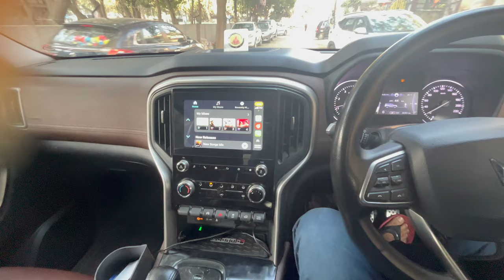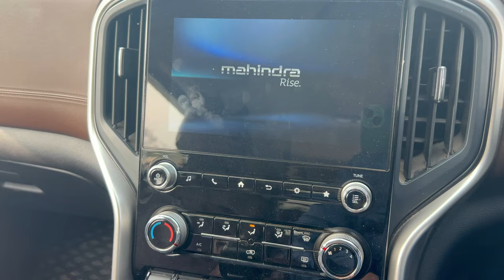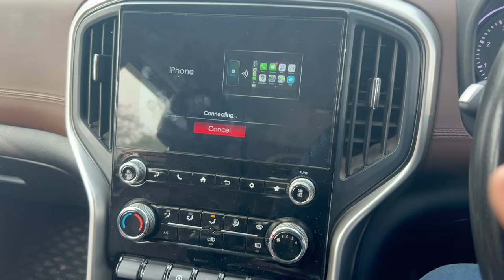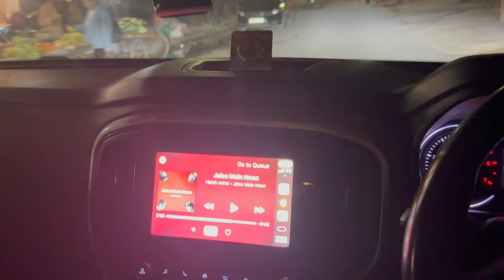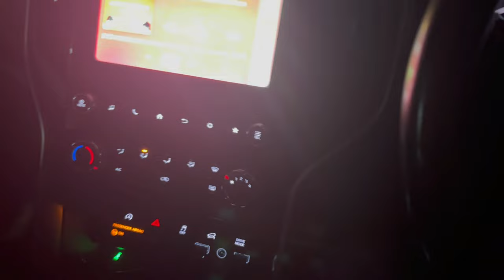Z6 Scorpio N features go went gone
yantu air inflator
SIDE POCKET FOR CAR
PORTABLE TABLE
RODE MIC